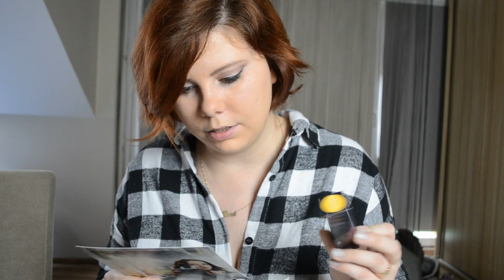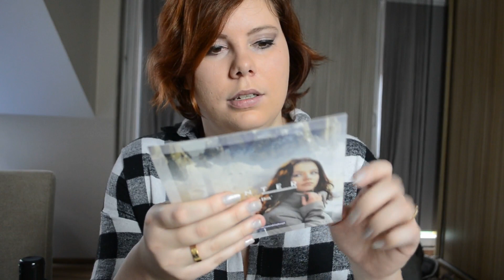Get ready with me: Opening ShinyBox Winter in the City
Shinybox: Winter in the city
Styczeń 2015